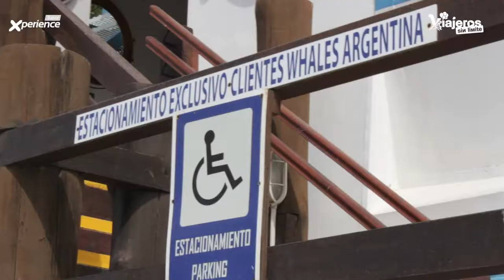Avistando ballenas en Argentina con silla de ruedas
La Patagonia es uno de los lugares más accesibles con silla de ruedas. Hoy os dejamos la experiencia que vivimos en Puerto Pirámides, en Península Valdés disfrutando de las agitadas aguas del Atlántico y de las Ballenas Francas Australes una de las más grandes del mundo. Yo viví un sueño, ¿Quieres vivirlo conmigo?

Si te gusta el vídeo puedes votarlo con un "me gusta" y suscribirte a nuestro canal ya que tu apoyo es imprescindible para avanzar en un turismo inclusivo y para todos. Gracias.